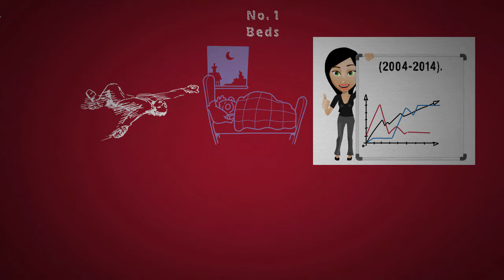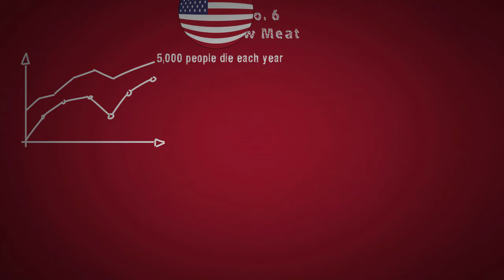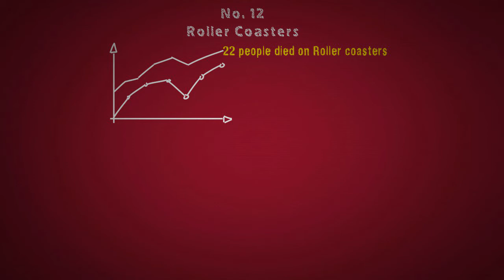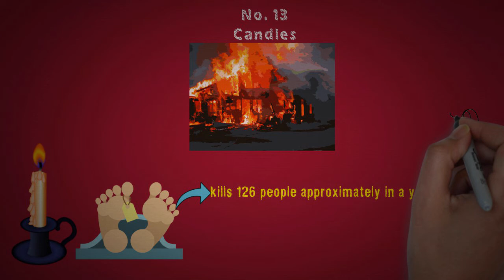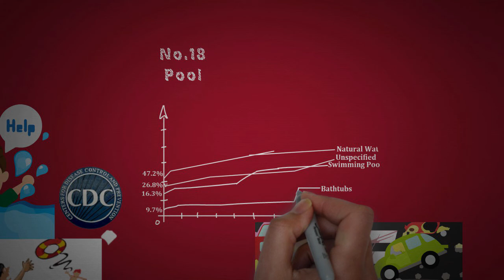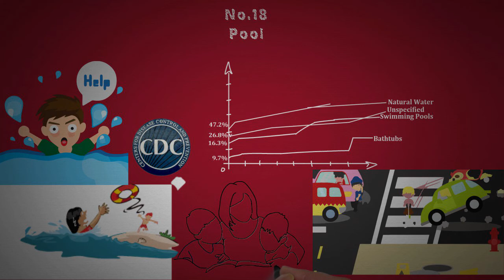19 “Powerless” Things That Kill Hundreds of People Every Day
Millions of people are killed each year. While most of the deaths are by natural causes, there are certainly a few which are caused by unusual circumstances.

This may be funny but it’s real. What many people see as “powerless” are what is most likely to cost an unexpected death.
In this video we will be sharing with you 19 powerless things that kill hundreds of people each year.